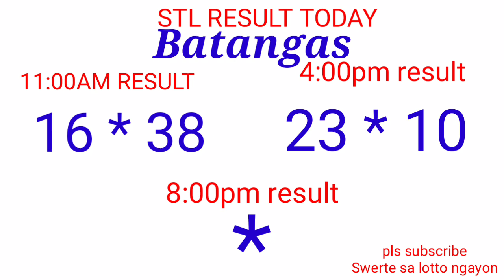STL - QUEZON,BATANGAS,LAGUNA November 16, 2021 2ND DRAW RESULT